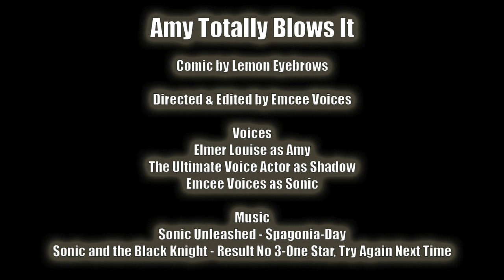Amy Totally Blows It - COMIC DUB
For quite some time, Shadow the Hedgehog has been a mystery to everyone. Will Amy Rose finally be the one to give him the help he desperately needs? (Spoiler: No.)

Directed & Edited by Emcee Voices

Voices
Elmer Louise as Amy

Emcee Voices as Sonic

Music

Sonic Unleashed - Spagonia-Day

Sonic and the Black Knight - Result No 3-One Star, Try Again Next Time